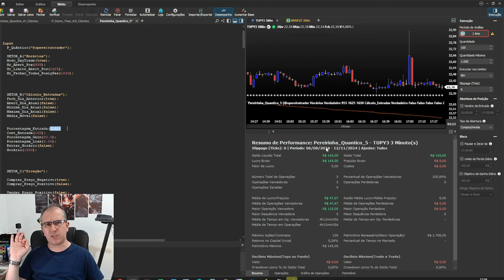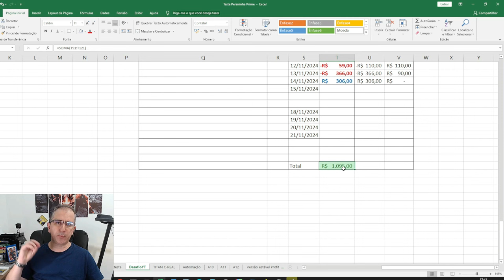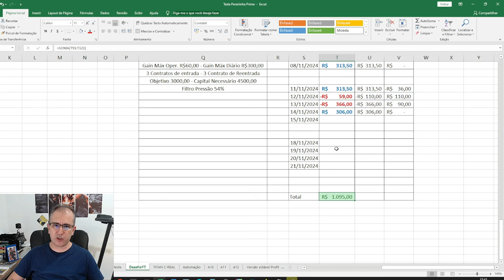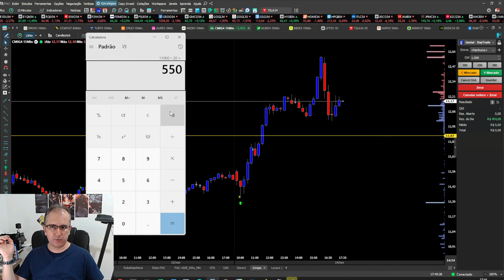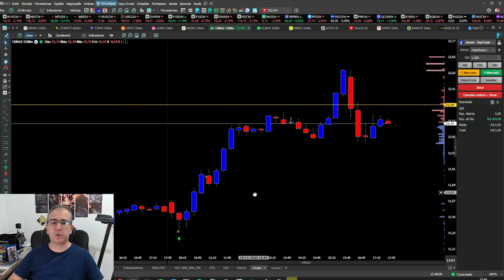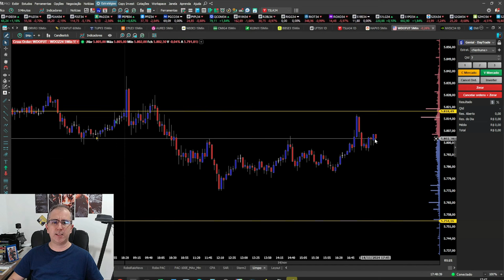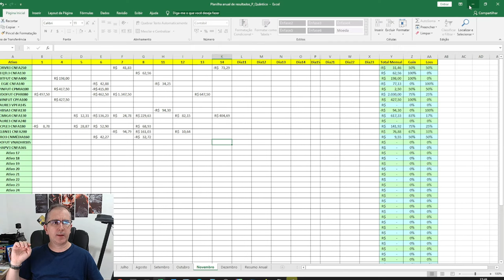Não Acredito Que Fiz Isso - Operação Absurda - Day Trade em Ações Com Robôs